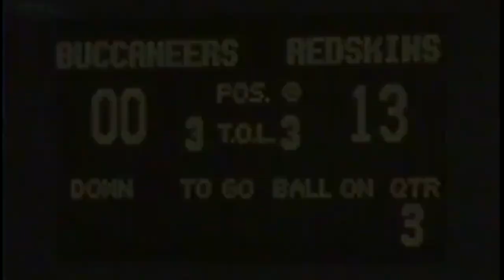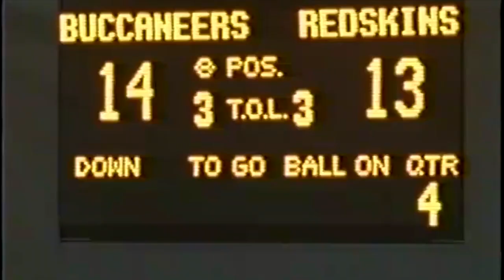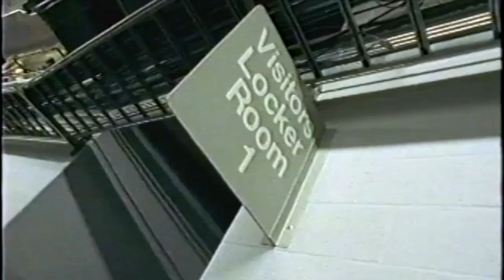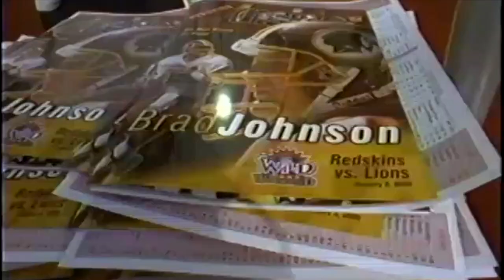1999 Washington Redskins On The Brink VHS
It is wild to read this summary on the back of the VHS in 2023. Snyder's first season his team was considered to be on the brink of a Super Bowl berth. In the 22 years since, the Skins/WFT/Commanders have only won 1 playoff game. A fun watch for any member of HTTC nation who I know remember this fan favorite team.

"In Norv Turner's sixth season as Washington's head coach, the pieces in the Redskins' puzzle finally came together. New owner Daniel Snyder's commitment to success infused the team with excitement as a winning attitude that spilled onto the field. The proof was in their performance as the Redskins won 10 regular-season games and a playoff game against Detroit. In the process, the team won its first division title since 1991.

Despite an array of budding stars, the Redskins are not satisfied and aggressively filled their few remaining holes with some promising free agents and an impressive draft class in 2000 that includes linebacker LaVar Arrington and tackle Chris Samuels. The new acquisitions join a balanced mix of skilled youngsters and savvy veterans who have carried this proud franchise back into the upper echelon of the NFL. The Redskins appear to be On the Brink of returning the championship to Washington."